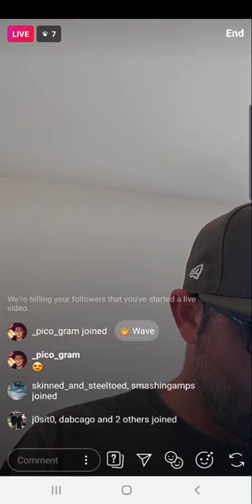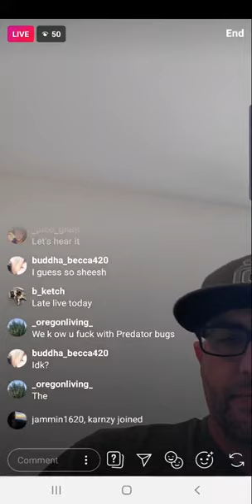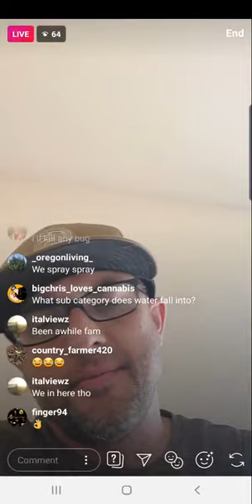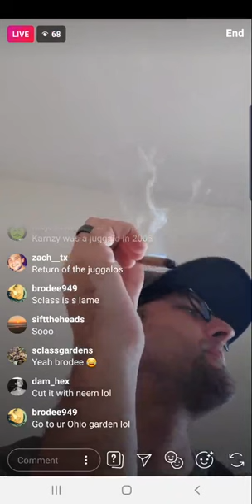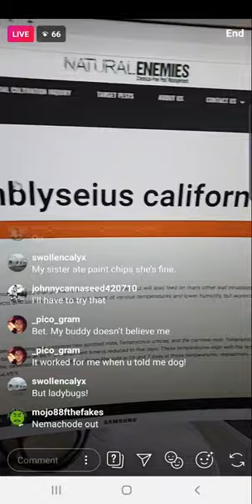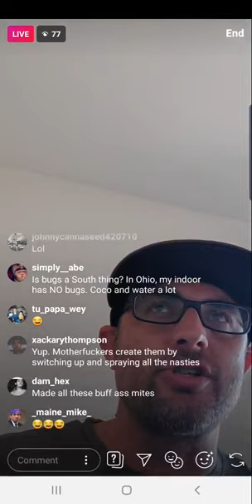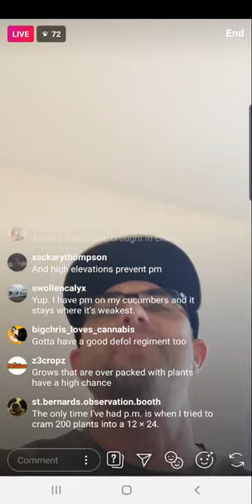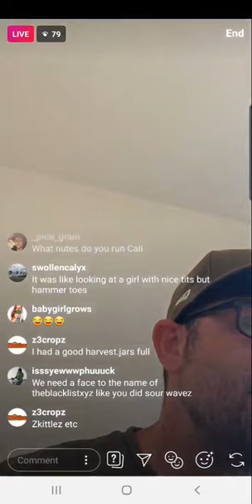Live 9-13-19 IPM Discussion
I go over IPM and how i accomplish a no spray crop